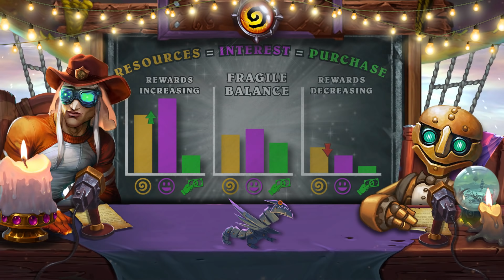Hearthstone and Galakrond's Awakening will steal your gold: The true villainous plans of Blizzard.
🤖💬 Today we want to share our opinion of the new adventure.
We’ll tell you how the league of EVIL has taken control of Blizzard and is going to steal some of your gold. We will also share our theory about the true villainous plans of Rafaam. Believe us, the awakening of Galakrond is just a well-staged performance. The most interesting details are behind the scenes.

🤖💬👉That might be interesting to you

🤖🤝 ​Special  thanks to Chris for text editing.